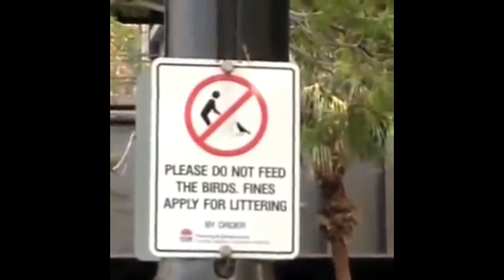JEVIL CAN DO ANYTHING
Jevil is a human in our world. What do we do about this?